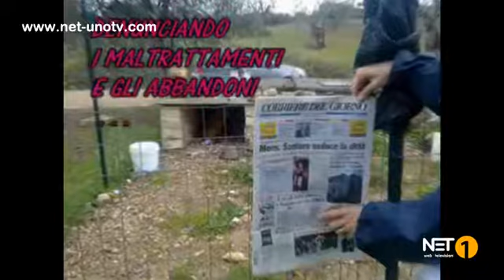GINOSA, 3AGO - A.N.P.A sezione di Ginosa, Rifugio per cani randagi "Alma Tamborrino"